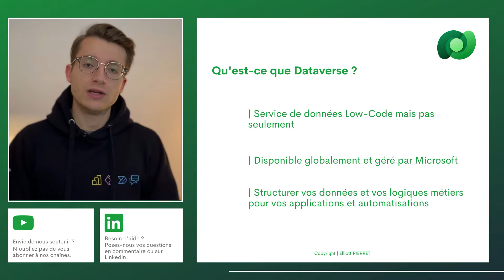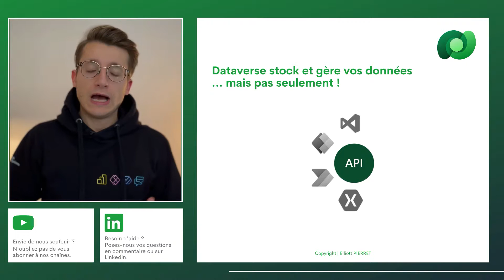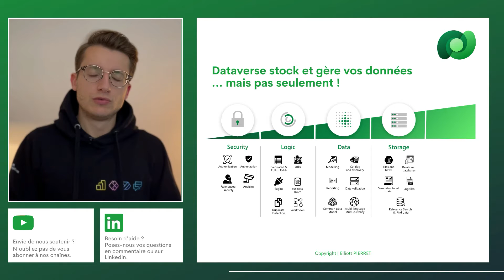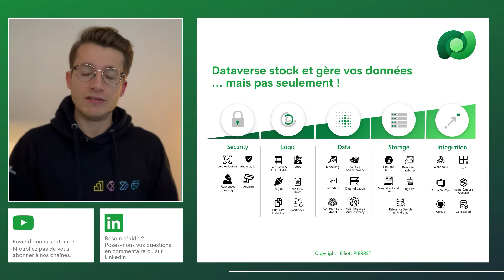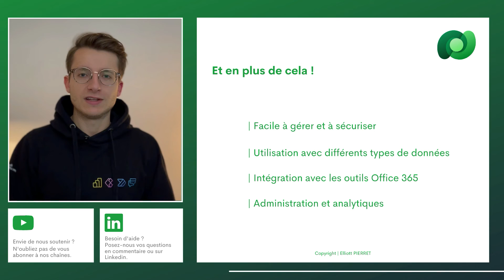Introduction à Dataverse dans Power Platform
Vous avez entendu parlé de Dataverse ou du Common Data Service mais avez toujours du mal à bien comprendre pourquoi cette solution est si puissante ?

Vous pensiez que Dataverse était simplement une base de donnée ? Que votre fichier excel ou sharepoint étaient assez puissants ?

Alors je vous rassure, vous êtes au bon endroit. Vous allez découvrir plusieurs aspects de Dataverse, la sécurité, l'intégration, la donnée, le stockage et la logic afin de mieux comprendre comment Dataverse va pouvoir vous aider à construire des bots, des applications etc.. dans Power Platform.

📅 | Table des matières :

00:00 - Intro
01:27 - Qu'est-ce que Dataverse ?
02:10 - Le rôle de Dataverse
03:15 - API first
03:37 - La sécurité de Dataverse
05:04 - La logic dans Dataverse
05:40 - La donnée dans Dataverse
07:00 - Le stockage dans Dataverse
08:10 - Les intégrations Dataverse
08:50 - Et bien plus encore !
10:15 - Outro

Remarque : Les opinions et expressions exprimées dans mes vidéos ne représentent pas celles de mon employeur et sont strictement les miennes. Tout le contenu fourni sur cette chaîne est fourni à titre informatif uniquement. Aucune déclaration quant à l'exactitude ou l'exhaustivité de toute information sur cette chaîne ne sera faite.